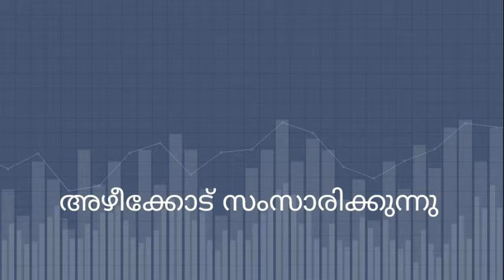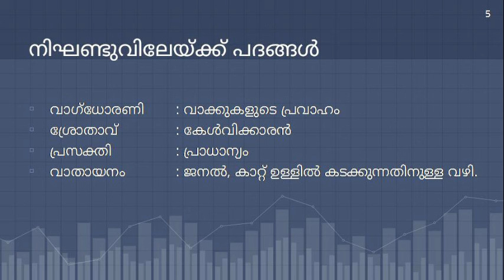സ്വപ്നങ്ങൾ വാക്കുകൾ | അഴീക്കോട് സംസാരിക്കുന്നു | കേരളാ പാഠാവലി - 7 ക്ലാസ് | സല്‍മാന്‍ ഹുദവി